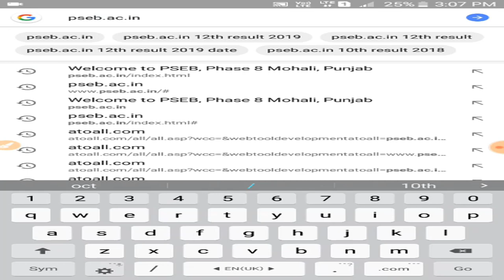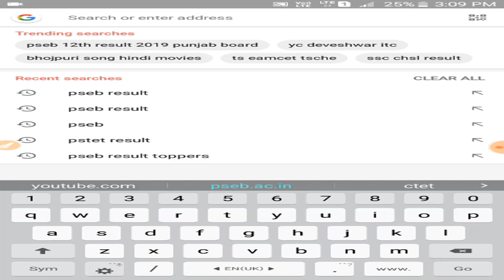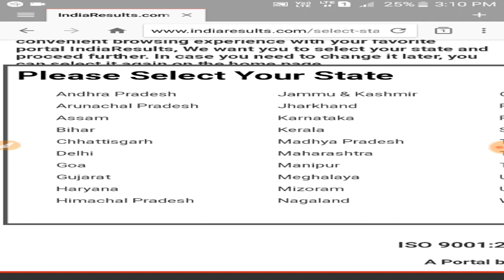PSEB 12TH RESULT DECLARED 2019,PSEB 12TH CLASS TOPPER 2019,PSEB 12TH CLASS MERIT LIST 2019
PSEB 12TH RESULT 2019,PSEB 12TH RESULT DECLARED 2019,PSEB 12TH CLASS TOPPER 2019,PSEB RESULT 2019,PSEB 10TH 12TH RESULT 2019,RESULT DECLARE,RESULT ANNOUNCE,BIG UPDATE,PUNJAB BOARD 2019
This video is to provide updates on pseb results 2019.
result source - PSEB & india results.
News source - various trending news.Jagbani, india today